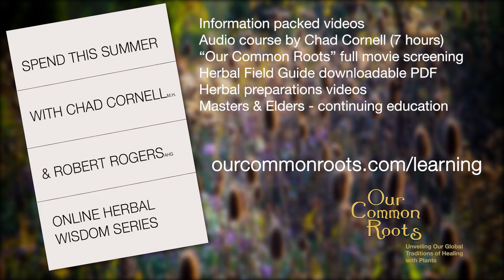Herbal Wisdom Series L2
Join the OUR COMMON ROOTS HERBAL WISDOM SERIES

We’ll explore the history of healing, the role of Herbalism presently as well as it’s great future importance.

OVERVIEW:

Over 35 information packed Videos with Robert Rogers, Chad Cornell
Complete Herbal Medicine Series audio Course by Chad Cornell (7 hours)

Our Common Roots the full Movie Screening
Herbal Field Guide. Downloadable PDF

Ayurveda Basics, Elemental Perspectives & Holistic Cosmology
Herbal preparations videos

Masters & Elders - Continuing Education with interviews and presentations from herbal elders and teachers. New material added regularly.